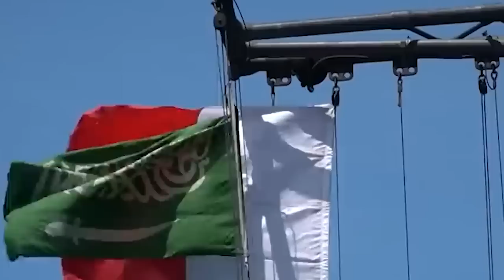Iaid ka Saudi kum ka India; Pdiang ia ka jhad Russian military ha Jeddah katba dang peit ka U.S